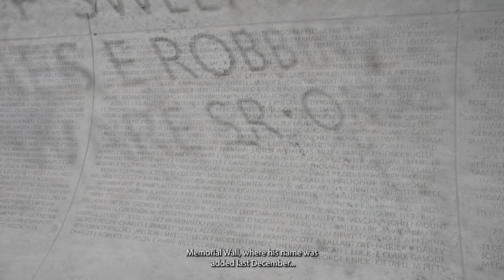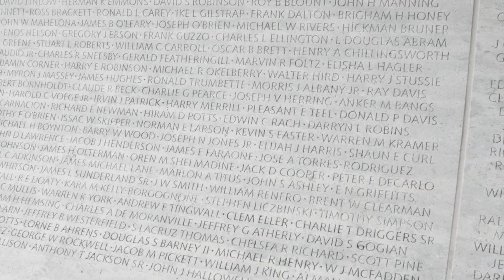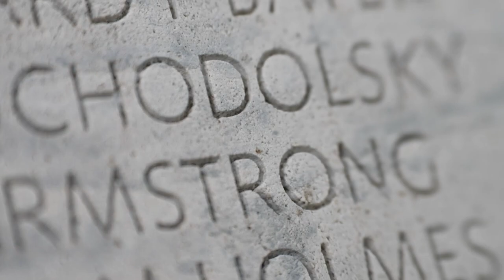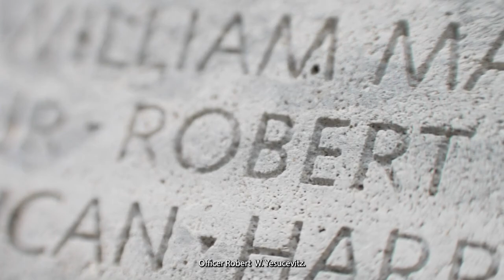Police Week 2021- FPS Wreath Laying Ceremony